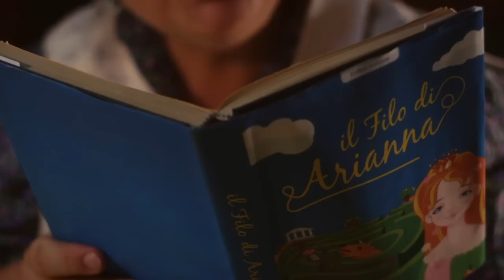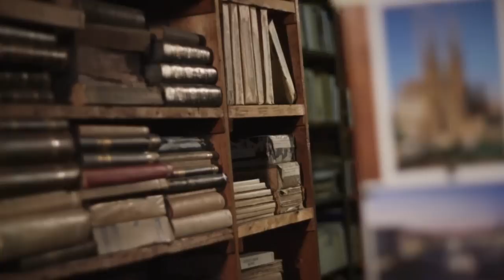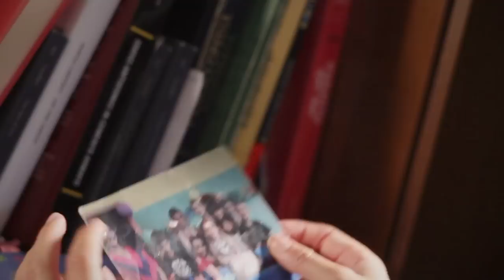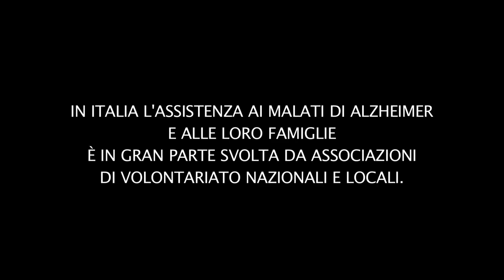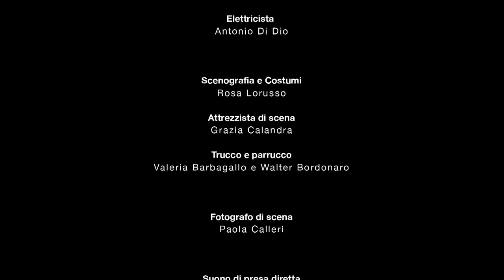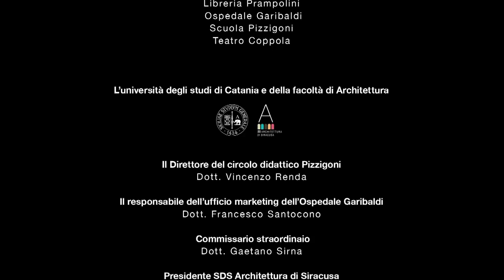Il Filo di Arianna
Produzione esecutiva Arfotfilm

Cast

Nonna
Ketty Governali

Arianna
Anita Indigeno

Arianna Bambina
Kendra Azzurra Ragusa

Maestra
Tiziana Francesca Vaccaro

Mamma Arianna
Deborah Lentini

Psicologo
Vittorio Fiore

Signora
Laura Giordani

Roberto
Gabriele Arena

Bibliotecario
Carmelo Motta

e con

Davide Cannavò
Gioia Barbaglia
Mirella Santisi
Daniela Gimmilaro
Carmelo Faraci
Giulia Sangalli
Daniela Schembra
Paola Faraone
Simona Cutroneo
Giuliana La Rocca
Martina Costante
Michela Mio
Giada Patrarca
Claudia Bellia
Andrea Bellia
Gabriele Vella

Scritto e diretto da Federica D'Ignoti

Aiuto regia Nanni Musiqo Ragusa

Fotografia Damiano Schinocca

Capo macchinista Danilo Di Fiore

Elettricista Antonio Di Dio

Scenografia e Costumi Rosa Lorusso

Attrezzista di scena Grazia Calandra

Trucco e parrucco Valeria Barbagallo e Walter Bordonaro

Fotografo di scena Paola Calleri

Musiche Andrea Balsamo

Montaggio ed effetti speciali Elio Ragusa

Si ringrazia per il sostegno, il supporto e le location

Libreria Prampolini
Ospedale Garibaldi
Scuola Pizzigoni
Teatro Coppola